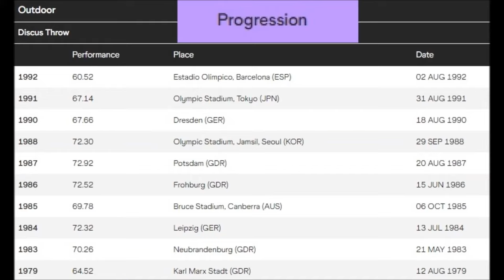Martina Hellmann (DDR) DISCUS 71.84 meters (OR) at the 1988 Olympics Seoul.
(later she threw 72.30 meters what is still the olympic record).
Martina Helga Hellmann (née Opitz, born 12 December 1960) is a retired German track and field athlete who represented East Germany.
She was the Olympic champion in the discus throw at the 1988 Summer Olympics. She also won the World Championship in that event in 1983 and again in 1987.
Born in Leipzig, Saxony, Hellmann was sixteen years old when she began participating in the event.
In 1977 she gave the participants' oath at the opening of the East German gymnastics and sport festival.
That summer she set the world record for 16-year-olds with a throw of 55.00 meters. Her career was plagued by sickness and injury until 1983 when she became the surprise world champion..
She was unable to compete at the 1984 summer Olympic games due to her country's boycott.
On 6 September 1988 she threw the discus 78.14 metres, farther than any woman had ever thrown it before or after.
However, this throw was in an unofficial tournament in the East German training camp at Kienbaum set up to decide the final GDR place for the Olympic games in Seoul and was not eligible to be considered a world record.
During this session she threw the following distances, two of them exceeding the world record at the time, and two more that were ever exceeded by only one female thrower: 76.92m – 78.14m – 70.52m – 76.56m – 75.66m – 74.04m (the women's world record, set in July 1988, is 76.80 m).
Ilke Wyludda threw a lifetime best 75.36 m, but had to stay home.
Five of Hellmann's throws during that competition were better than her official best of 72.92 metres, achieved in August 1987 in Potsdam, and which ranks her ninth on the world all-time list and sixth among German discus throwers, behind Gabriele Reinsch, Ilke Wyludda, Diana Gansky-Sachse, Irina Meszynski and Gisela Beyer.
After the 1992 Summer Olympics, where she was eliminated during qualification, she retired.
She later was the head of a sports group of the insurance company AOK and became a manager at a cabaret in Leipzig.
Hellmann represented the SC DHfK Leipzig sport club and trained with Rolf Wittenbecher and Bernhard Thomas.
During her active career she was 1.78 meters tall and weighed 81 kilograms.